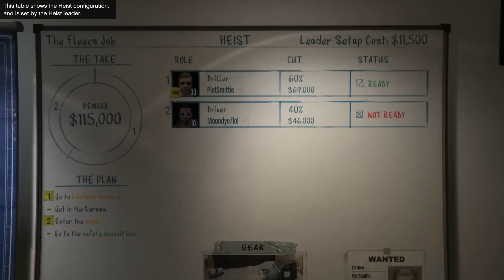» GTA V « - Heists, Raubüberfall Fleeca Job mit Pietsmiet [60FPS]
► Heists taktische Raubzüge in GTA V

Omg omg omg es ist endlich daaaa!